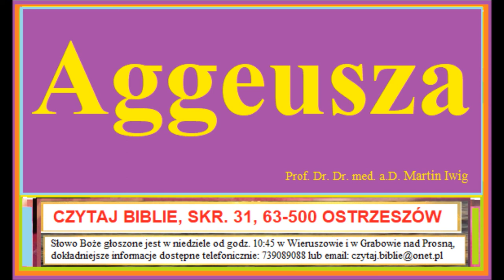Aggeusza: rozważanie Słowa Bożego z księgi Aggeusza przez Martina Iwiga